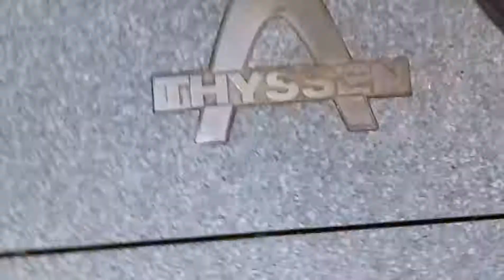THYSSEN Escalators @ WTC Mall Surabaya (1 - 5)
Building Name: WTC Mall
Area: Pemuda Road
Year Installed: 1980s
Thysen Escalators @ WTC Mall almost similar with Thysen Escalators @ Plaza Delta Surabaya.
(Eskalators Information)
Brand: Thyssen
Serving: 1 - 5 (5 Floors)
Ride Path: 2 ( Down ) 1
Data Taken: 1 November 2018
Camera: Oppo Your Raisa Phone F1S